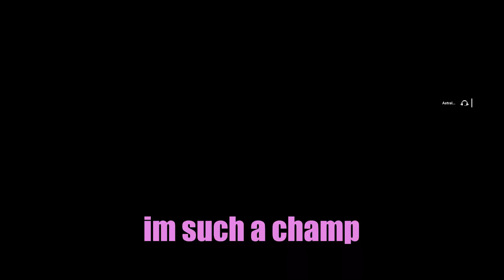blud got 1 tapped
50 LIKES WOULD HELP A LOT